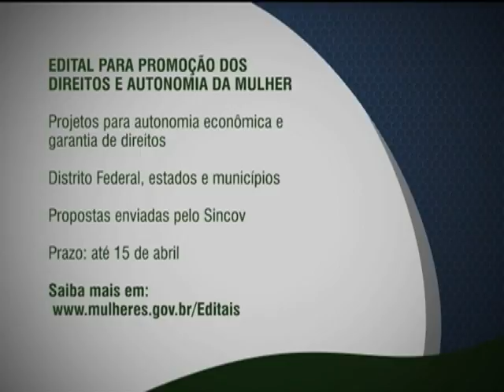Abertos editais para projetos para promoção dos direitos e autonomia da mulher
FIQUE ATENTO - 11.03.13: Estão abertos editais da Secretaria de Políticas para as Mulheres da Presidência da República (SPM/PR) para projetos que promovam a autonomia econômica da mulheres e garantam seus direitos. Distrito Federal, estados e municípios podem apresentar propostas via internet através do portal Sincov. O prazo é até 15 de abril.